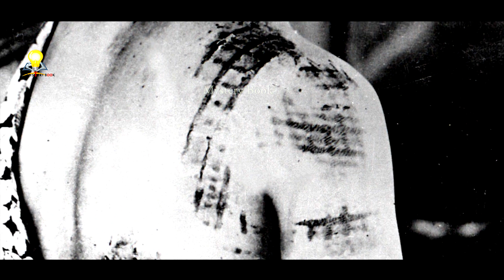क्या होगा अगर भारत और चाइना में परमाणु युद्ध छिड़ जाये ? | Nuclear War Between India And China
VIDEO -: क्या होगा अगर भारत और चाइना में परमाणु युद्ध छिड़  जाये ? | Nuclear War Between India And China

एक ऐसा खाना जो कभी भी ले सकता है आपकी जान II A food that can take your life anytime II Mystery Book

Voice :- Amit Singh Rathore
Article :- Shweta Singh (Ashi)
Edit :- Amit Singh Rathore
Company / Label :- Mystery Book { Shweta Singh (Ashi) }
हमारा फेसबुक पेज लाइक करने के लिए क्लिक करें
हमारे फेसबुक ग्रुप में ज्वाइन करने के लिए क्लिक करें
फेसबुक
अगर आपको किसी और बिषय में जानकारी चाहिए तो आप हमे विडियो के कमेंट बॉक्स में लिखें -
आपका सुझाव हमारा मार्गदर्शन है
हम जो भी दिखाते हैं किताबो और लोगो द्वारा दि गयी जानकारी के आधार पर दिखाते हैं ,  हमारा मकशद किसी विशेष को क्षति पहुचाना नहीं है
अगर आपने भी कोई आर्टिकल लिखा है और आप चाहते हैं की वो यहाँ पर आपके नाम से वीडियो रिलीज हो तो हमे भेजें हम आपके नाम के साथ वीडियो दिखाएंगे  -